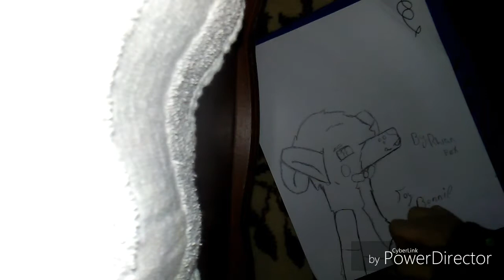Toy Bonnie Speed Draw [MONSTER HOW SHOULD I FEEL DUBSTEP REMIX]